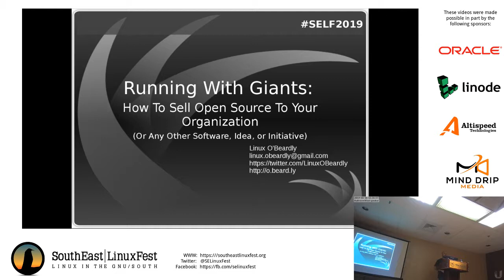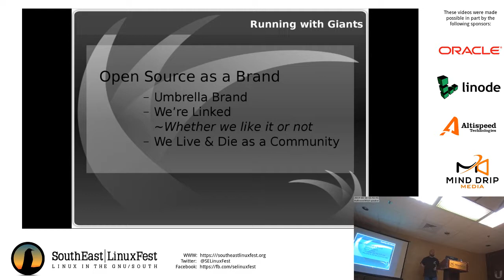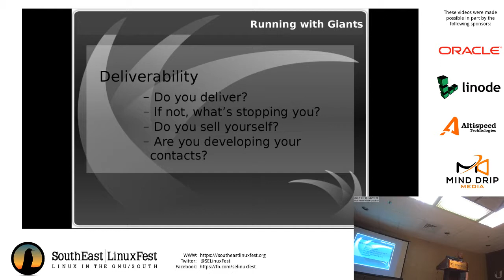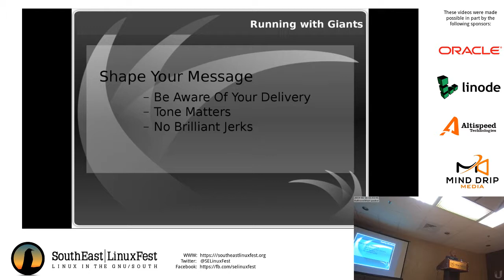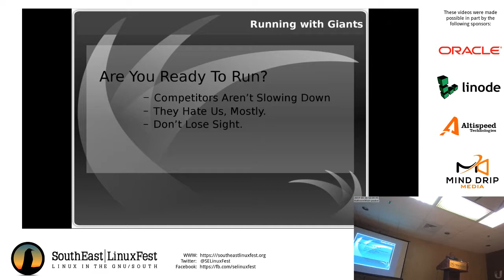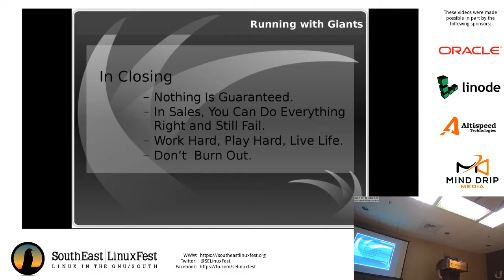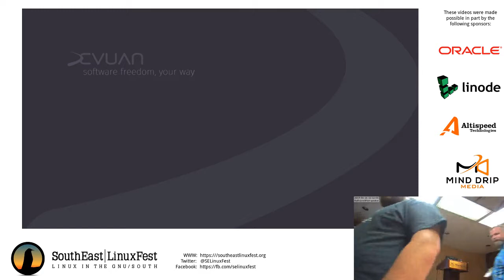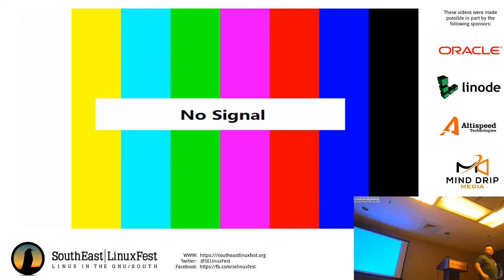Mark R. White - Running With Giants: How To Sell Open Source To Your Company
As technical professionals, our acumen for making our ideas about technology actionable are, stereotypically, somewhat lacking. My talk is about how to take tried and true sales methodologies and put them to use in convincing our respective organizations to implement these technologies. This talk generally comes across as good sales advice with a large helping of self-help material. I call the presentation Running with Giants because it's specifically geared at taking on the big corporations such as Microsoft and IBM.